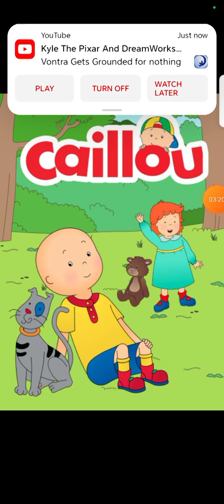Caillou (2006) - Review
Aimed at the toddler and pre-school set, "Caillou" is an educational show that stars the 4-year-old title character, who lives with his mother, father and sister in a blue house on Pine Street. Caillou has invisible friends, learns how to play sports and explores nature.

Original Networks: Cartoonito, Tiny pop, LIVINGtv, TINY LIVINGtv (United Kingdom/🇬🇧), family™, Playhouse Disney Channel℠, Treehouse™, Discovery Kids & Teletoon® (Canada/🇨🇦)

Ratings: ALL, PG, U (United Kingdom/🇬🇧), C & G (Canada/🇨🇦)

based on the books published by: Les Éditions Chouette

Show: Caillou

Production Company: CINAR®

Release Dates: 4 September 2006 (United Kingdom/🇬🇧), 15 September 1997 & 3 October 2010 (Canada/🇨🇦)

Original Titles: Caillou (Canada/🇨🇦) & Caillou (South Africa/🇿🇦)